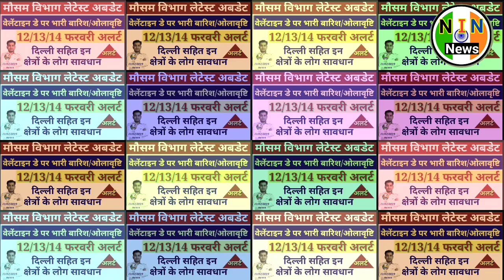weather report today,मौसम विभाग की चैतावनी।12/13/14 फरवरी मौसम।वेलेंटाइन डे। पर भारी बारिश/ओलावृष्टि